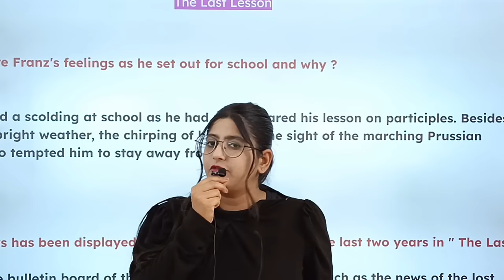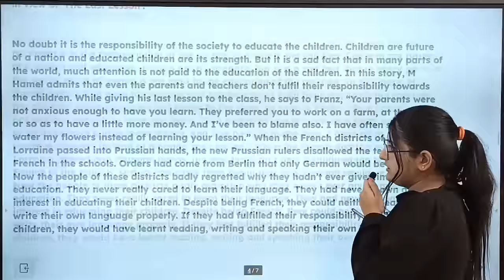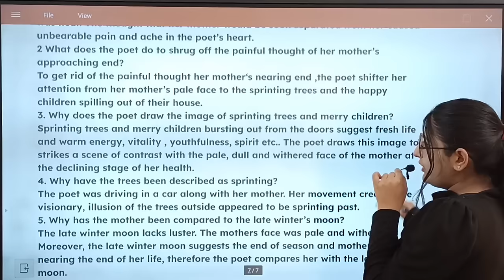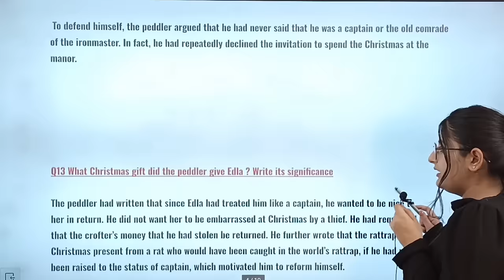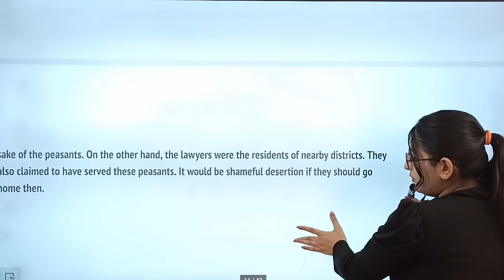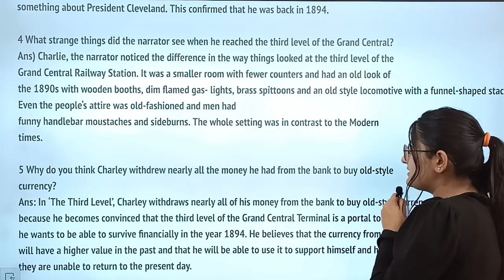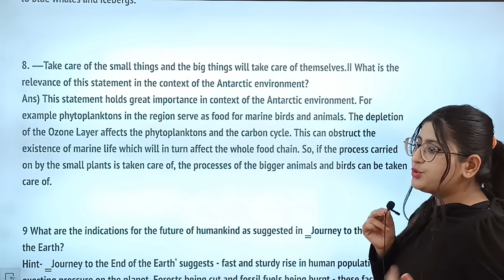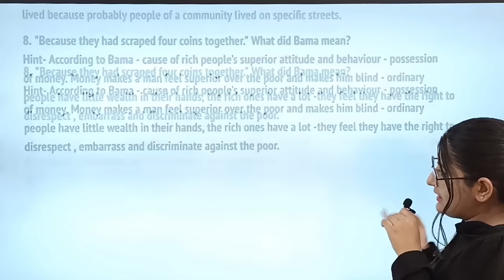Class 12 English most important questions | LAST MINUTE REVISION CBSE CLASS 12 ENGLISH